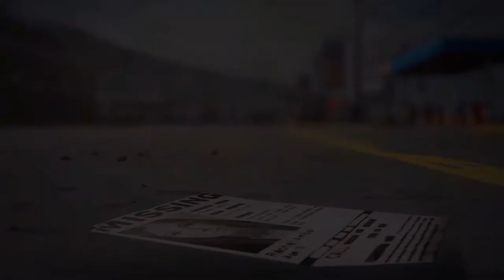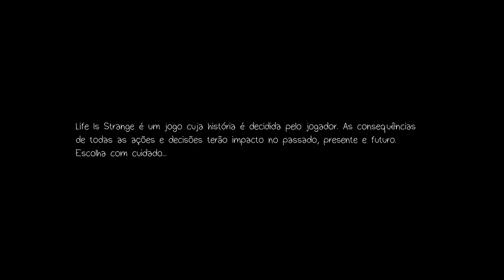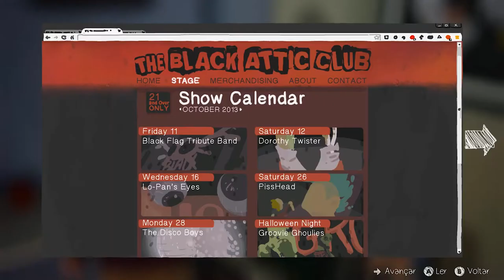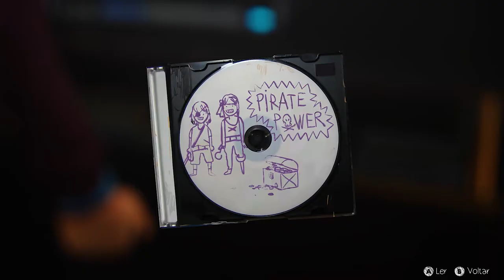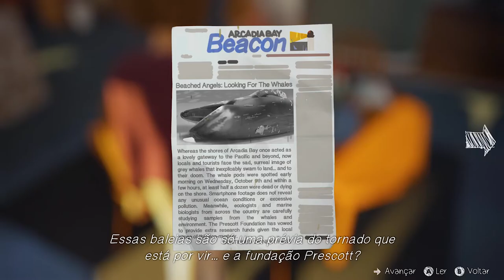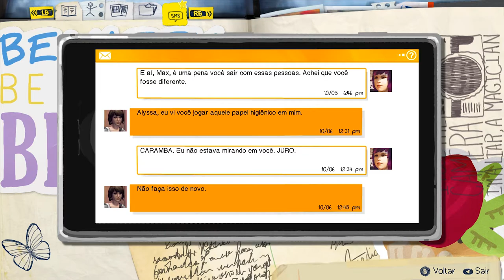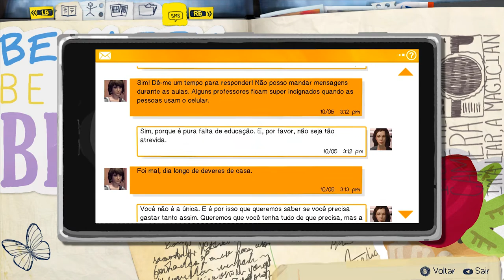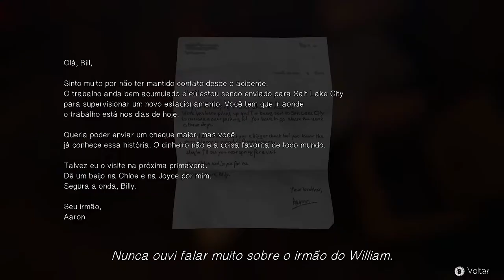Life Is Strange #13: Capítulo 4